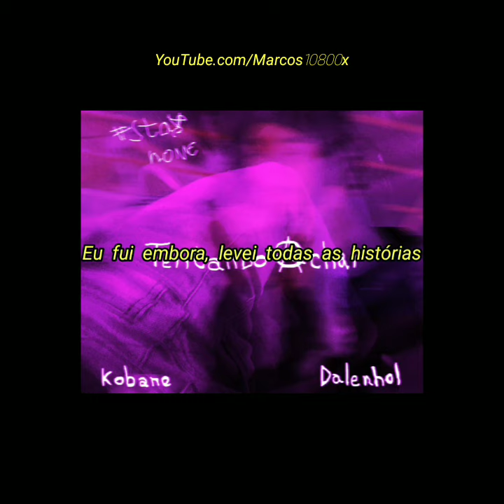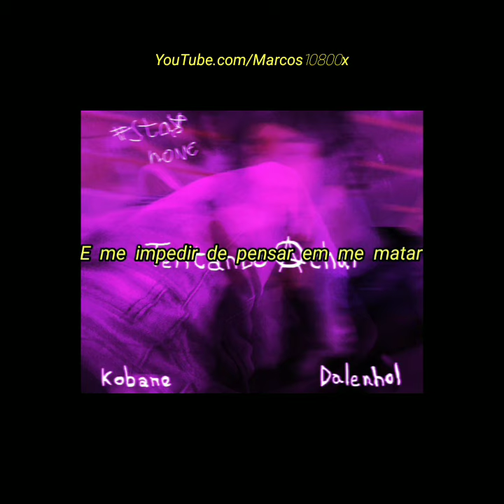Kobane - Tentando Achar (Legendado) [para status]